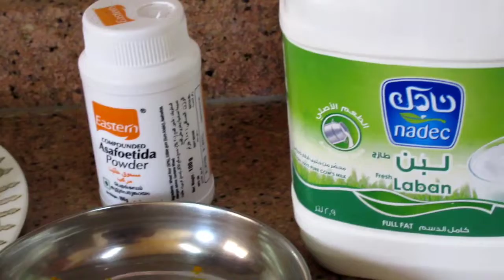SIMPLE MORU CURRY||മോര് കാച്ചിയത്|| Ep.no:9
Moru curry||simpletasty||മോര് കറി||